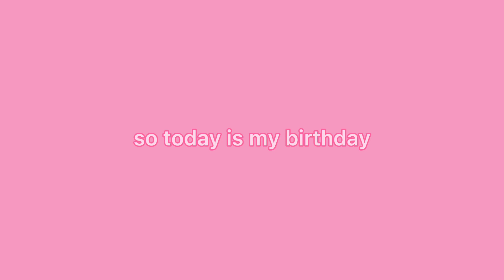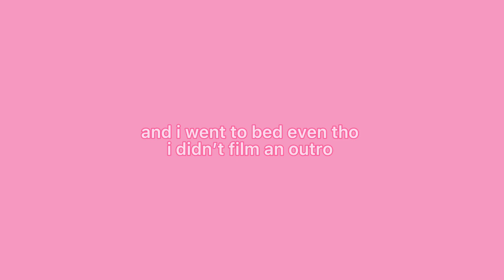my 15th birthday vlog and haul 2024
My name is CJ and this is my channel! I am a 15 year old girl who loves filming, editing, producing, and watching YouTube videos.
I do games, challenges, story times, vlogs, sit downs, life updates, shorts, and more!
I will try and keep this PG and kid-friendly for you guys!
Lots of love, CJ 💖